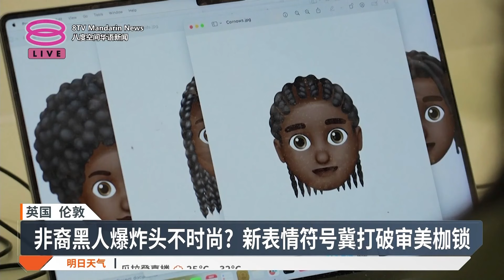打造全新非裔发型表情符号 伦敦年轻人盼突破卷发歧视【2024.10.24 八度空间华语新闻】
【打造全新非裔发型表情符号 伦敦年轻人盼突破卷发歧视】
英国青年组织和当地设计公司联合推出以非裔黑人及混血发型为设计理念的表情符号(emojis)，旨在打破大众但以刻板的审美标准。

【今日主播】 林思婷 & 苏进川